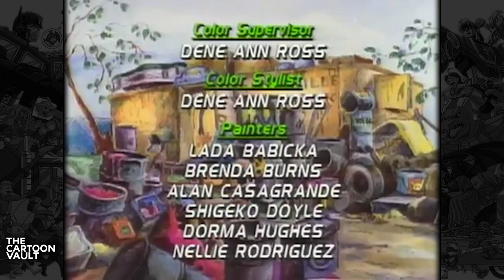Toxic Crusaders - S1E07 - Mr. Earth - Superhero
Dr. Killemoff makes plans to destroy the Tromaville Shopping Mall in order to sell remote-activated Smog Inducers to the people of Tromaville. A new superhero called Mr. Earth tries to help the Toxic Crusaders, but causes more harm than help.

Toxic Crusaders is a 1991 animated series aimed at children, loosely based on The Toxic Avenger films. It features Toxie, the lead character of the films, leading a group of misfit superheroes who combat pollution. This followed a trend of environmentally considerate cartoons and comics of the time, including Captain Planet and the Planeteers, Swamp Thing, and the Teenage Mutant Ninja Turtles Adventures, as well as cartoons based on R-rated properties like RoboCop and Police Academy. As this incarnation was aimed at children, Toxic Crusaders is considerably tamer than the edgy films it was based on (although it nevertheless contained many adult-oriented jokes that would go over most children's heads).

Thirteen episodes were produced and aired, with at least a few episodes airing as a "trial run" in Summer 1990 followed by the official debut on January 21, 1991.

It aired on YTV 1991 to 1992 in Canada. The US cable network G4 aired the first two episodes on July 25, 2009.

Toxic Crusaders
Created By -  Lloyd Kaufman & Michael Herz
Developed by - Bill Hutton & Tony Love
Produced By - Troma Entertainment & Murakami-Wolf-Swenson
Orignal Release -  March 1 – May 20, 1991